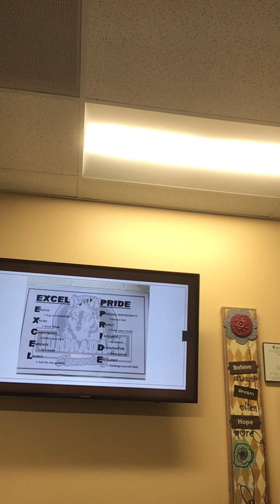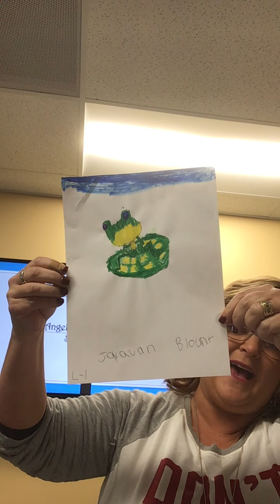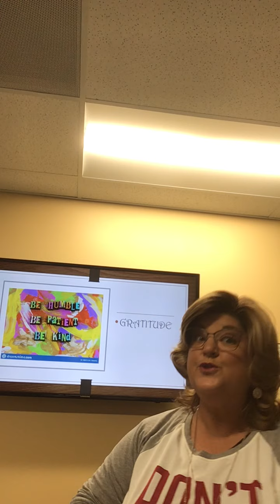Great Gathering 12/15/21